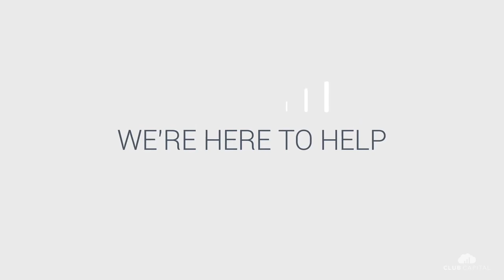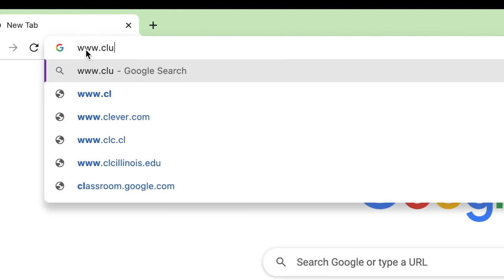Episode 244: Fireside Chat - How We Use AI In Business with Chris Ferretti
Bradley and Chris discuss how AI like ChatGPT has enhanced their productivity in business.

In this episode, hear the financial and business practices Isaac uses to grow his team and agency while creating security for both.

** JOIN THE PRIVATE LEADERSHIP PODCAST COMMUNITY! **
This community has access to a seat at the live recordings for all Monday podcast episodes, monthly, live Q&As with our favorite podcast guests, a private community on Facebook, and more.  It launches June 1st, 2023 - grab your spot using this link: info.club.capital/community

Autopilot Recruiting is a continuous recruiting service where you’ll be assigned a recruiter that has been trained to recruit on your behalf every business day. Listeners of the Club Capital Leadership Podcast can go and use the code ClubCapital to get started.